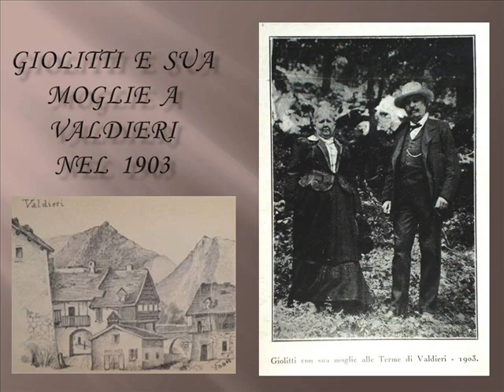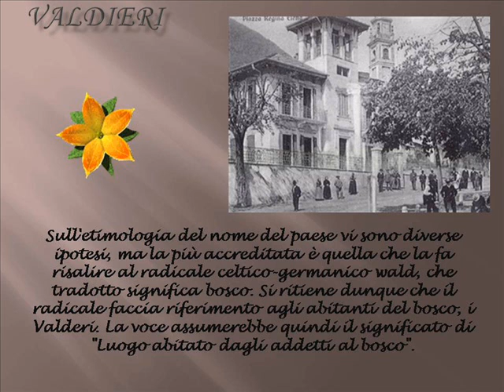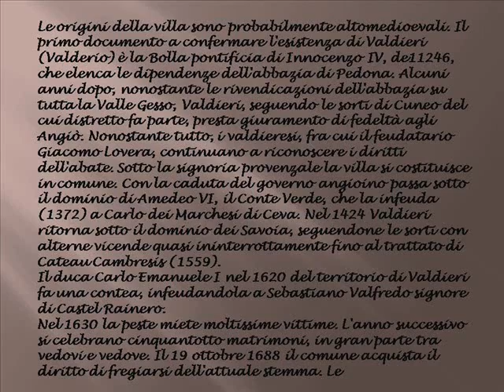Valdieri il paese che racconta la storia.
Immagini di Valdieri e della valle gesso.
Dalmasso Quinto